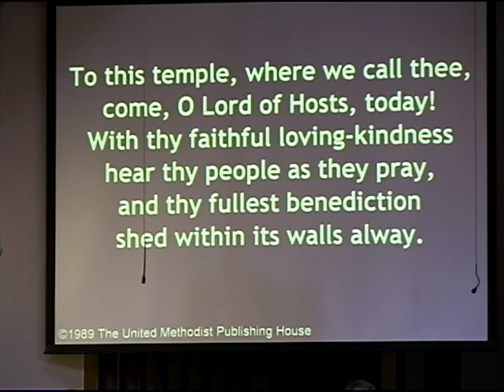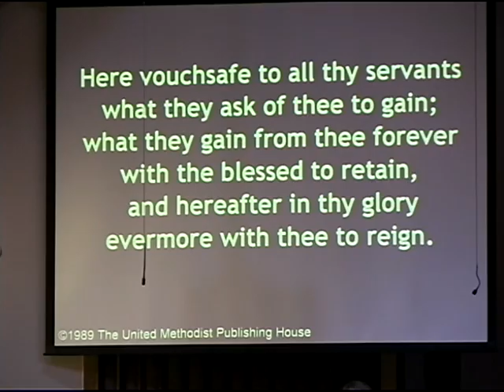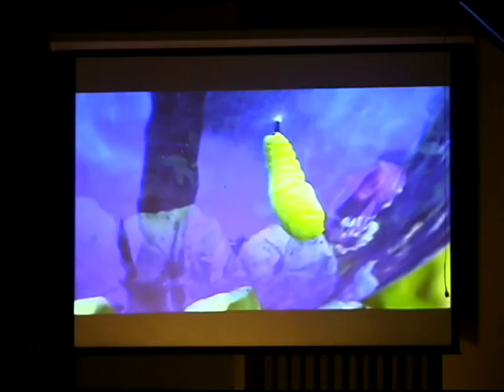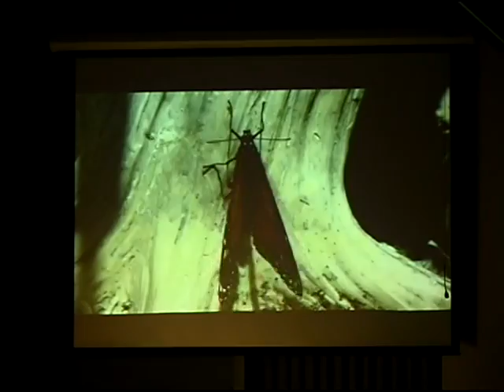First United Methodist Church of Bella Vista | Traditional Worship | April 15, 2018